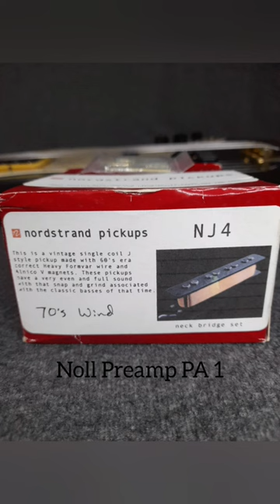Nordstrand Pickup Noll Preamp and Fender Jazz Bass direct to K Plug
Everywhere That I Go
Song by Israel Houghton
Album The Power Of One
Released 2009

Gear

Fender Jazz Bass The Ventures

In 1996 Fender honored The Ventures by introducing a line of signature models, designed with the needs of each member in mind. The set consisted of matching Made in Japan Stratocaster, Jazz Bass, and Jazzmaster, each featuring a Transparent Charcoal Burst finish and matched headstocks with gold “The Ventures” logos, pearloid pick guards, bound-and-blocked Rosewood fingerboards, and gold hardware. The Ventures models were only marketed for a single year and then discontinued, and as such are exceedingly rare, making them sought-after collectors pieces.

Nordstrand NJ4 70's Wind Set Pickup (Neck and Bridge)

This (NJ4) is a vintage single coil J style pickup made with 60's era correct Heavy Formar wire and Alnico V magnets. This pickup is available with an alternative "70's wind"featuring enamel wire and have less winds than the 60's version. this results in a clearer more open sound with less midrange warmth that is more reminiscent of the Marcus Miller type of tone. Includes black covers (exposed pole pieces).

Dimensions

Neck Pickup

Length = 3.600"(91.4mm) Width = 0.72"(18.2mm)

Bridge Pickup

Length = 3.725"(94.6mm) Width = 0.72"(18.2mm)

Onboard Preamp Noll PA 1

The PA 1 is a compact preamp for any preamplification purpose. Its adjustable boost control (trim pot) allows to preset the amount of boost up to +15dB.
Our Preamps offers a buffered low impedance output, which matches perfectly with the input on any amplifier, recording console or P.A. system. The low impedance output provides other great features. You can run a cable for up to 100 feet (30m) without loosing high frequency response.
The PA 1 is 9-Volt battery powered, adding an additional 9-Volt battery (18V) will ensure more headroom and longer battery life. The preamp can be combined with both active and passive pickups.

Recorded directly Bass Guitar - K Plug - Xiaomi Mobile Phone with Open Camera Apps